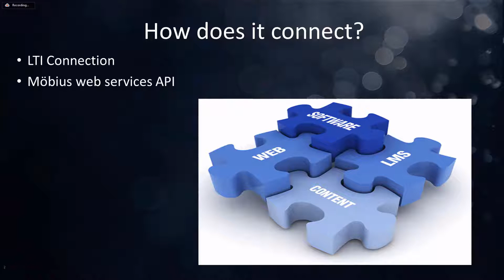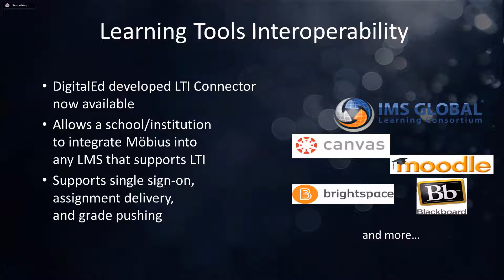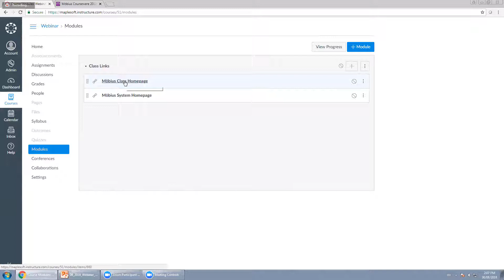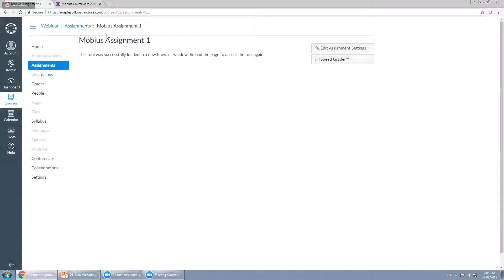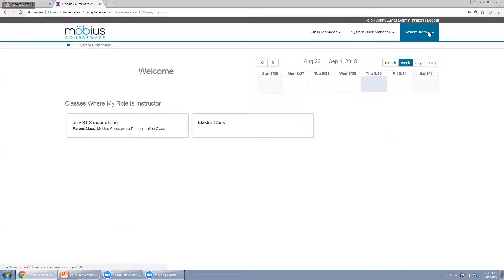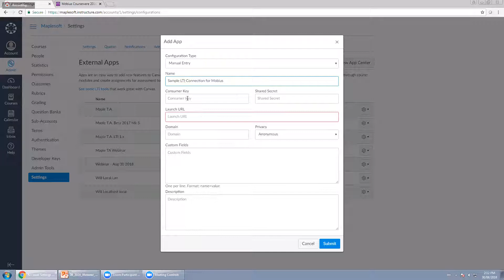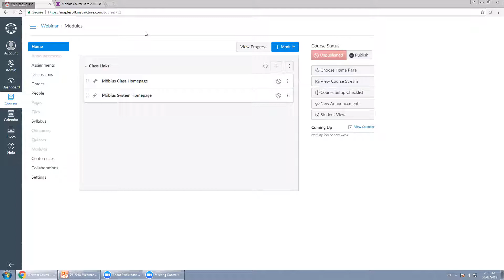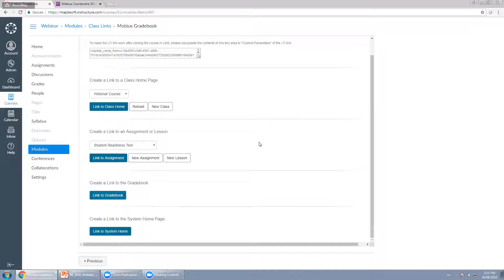Connecting Möbius to your Learning Management System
Integrating Möbius Assessment and Möbius Courseware with a course management system allows instructors and students to move freely between the two environments without having to log in separately. DigitalEd officially supports the Learning Tools Interoperability® (LTI) standard, which allows connectivity between the Möbius Platform and learning management systems.

Instructors can now access the power of the Möbius Platform from within the environment they are using to manage other aspects of their course. During this webinar we will showcase:

• How to customize links to Möbius Assessment and Möbius Courseware from your LMS
• How to ensure grade pushback will work as expected
• Highlight course cloning and Deep Linking